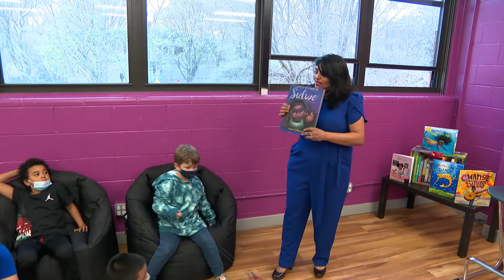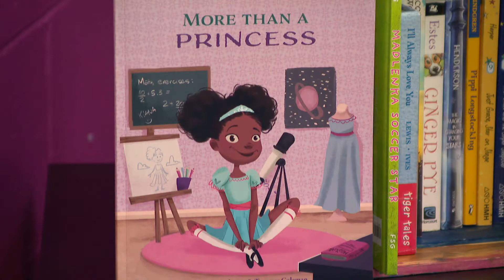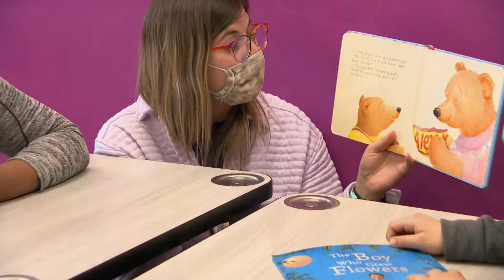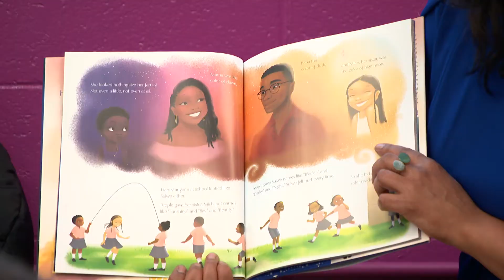Nonprofit Leader Wants to Help Kids Through Books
Seena Jacob, the founder of the nonprofit BookWallah, is working to help children heal from trauma using books. She founded the organization in 2009 when she says she began to question her life’s purpose and started to visit orphanages around the world.